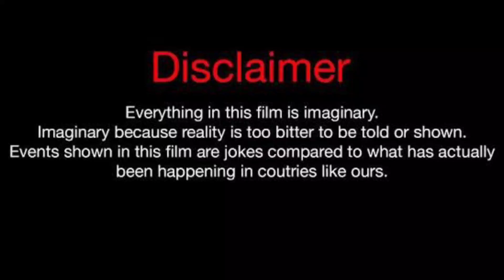AzzyLand Vs Ben Azelart Vs Keemokazi Lifestyle Comparison 2023